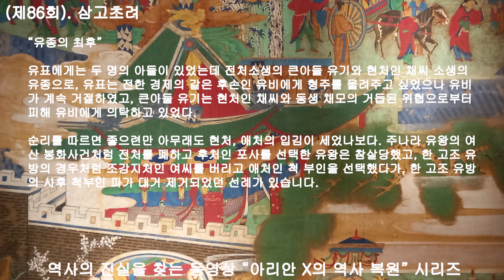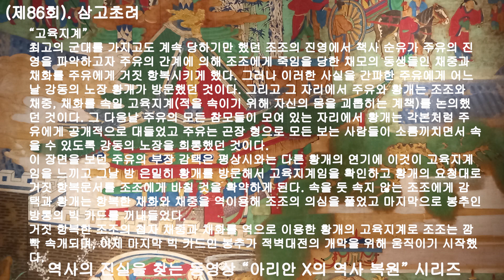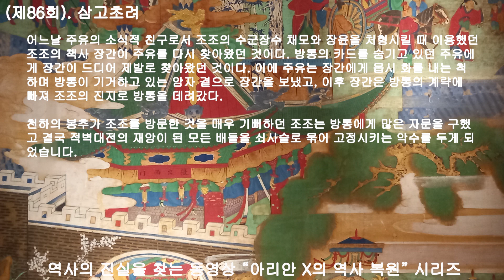제86회 삼고초려, 제갈공명과 유비의 고향은 모두 경도인 서울의 지명입니다.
제갈공명과 유비의 고향은 모두 경도인 서울의 지명입니다.